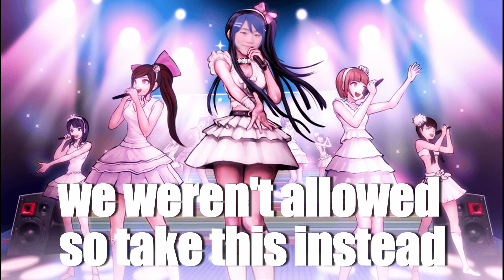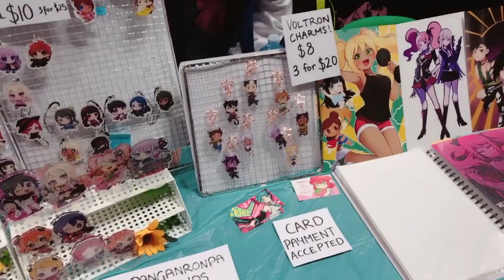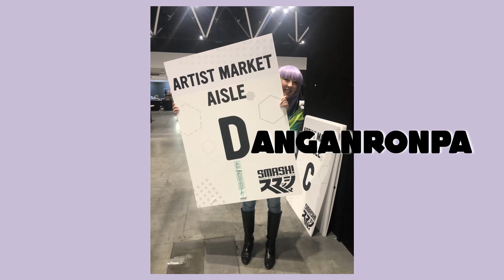PEPPA PIG IS OUR NEW HEADMASTER!?! // SMASH! CON 2019 Vlog - Day 2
alt title: Naegi Waifus attend 2019 Sydney Smash! Con! What mysteries will we encounter? join us as Kyoko Kirigiri and Sayaka Maizono take on the con and attend a danganronpa cosplay meet! ^^ can we survive?
this vlog contains danganronpa spoilers haha but that was obvious from the thumbnail. i hope you're ok with that anyway! please dont sue me peppa pig🙏 and i am sorry if you are a literal child and found this video through my clickbait-y title 🙏
thank you all so much for watching. i worked really hard to edit these two vlogs. haha seeing my first two vlogs im glad ive been able to improve my editing and just overall production hehe i upgraded from windows movie maker ✌️  i'd love to read any comments about what you liked in the video! im always striving to improve! i have a few more videos i want to work on so i hope you guys can look forward to them!